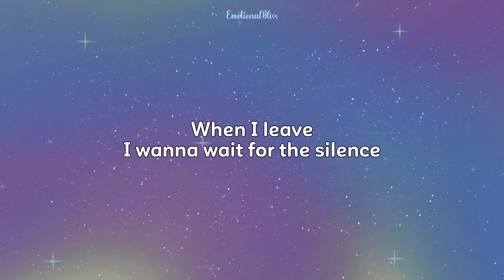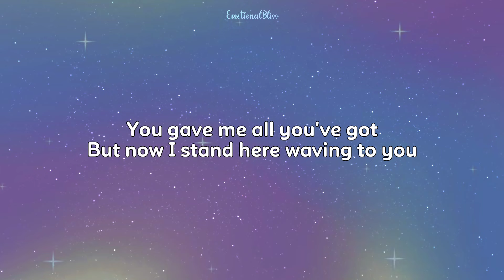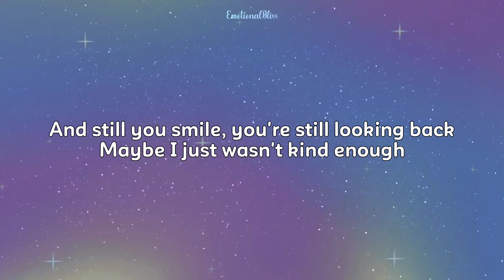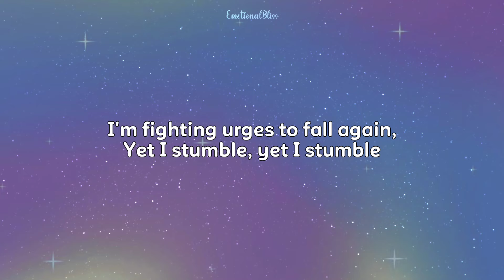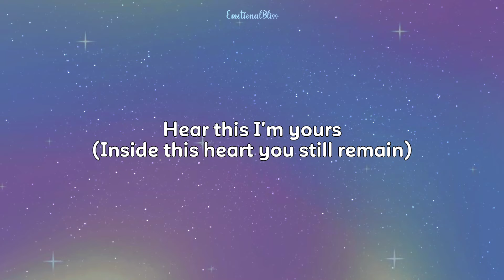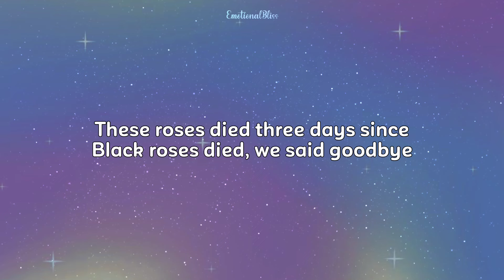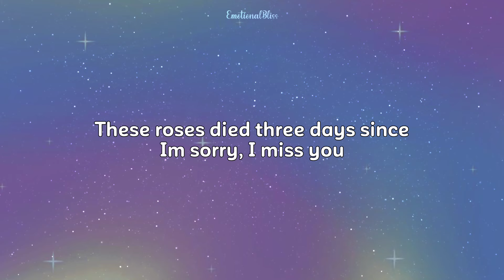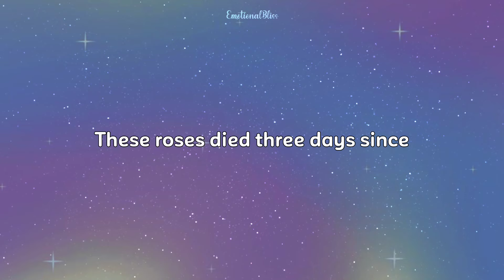Seven Black Roses || Chicosci (Lyrics)